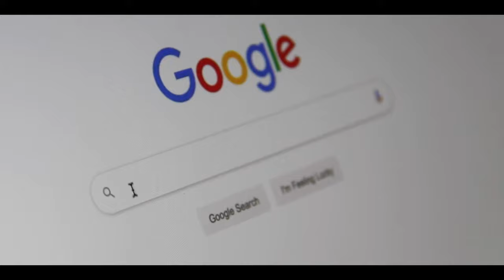Nothing Phone 2 - A New Flagship Killer **Carl Pei Destroyed Oneplus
Nothing Phone 2 is going to launch soon in India but ahead Nothing Phone 2 launch, we already have Nothing Phone 2 leaks like specification and this time Nothing Phone 2 may come with an amazing camera, Performance and display at the price range of Rs 40k.

Queries Resolved ►
nothing phone 2
nothing ear 2
nothing 2
nothing phone 2 unboxing
nothing 2 phone
nothing phone 2 trailer
а nothing phone 2022

🖥 CABINET--- Foxin FGC-9904--OFFLINE

GAMING CHANNELS